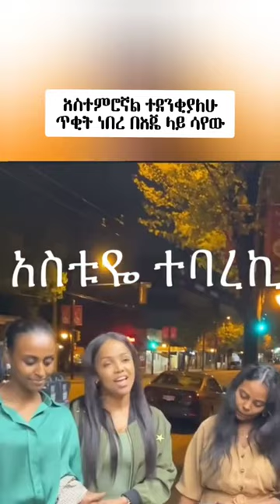እንካ ጊዜዬን ተጠቀምበት ዘማሪ አስቴር አበበ (Gospel Singer Aster Abebe)